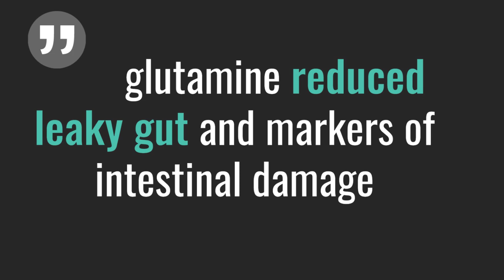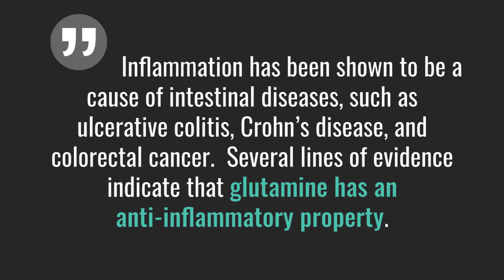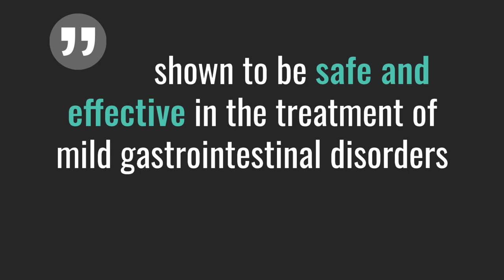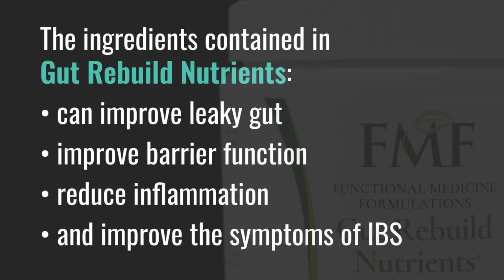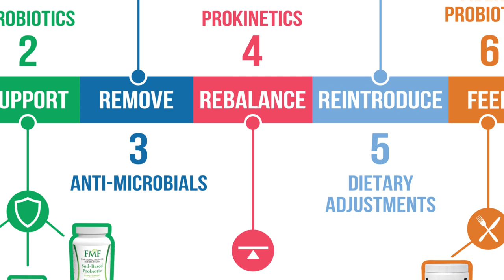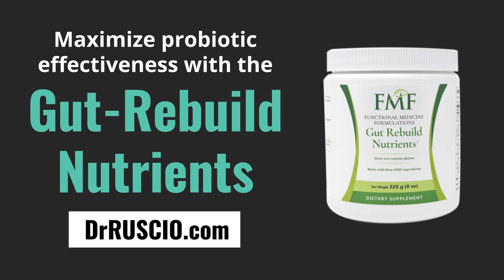Daily Gut Health Routine: Gut Rebuild Nutrients + Probiotics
In college, I had an intestinal parasitic infection, which led me to feel quite terrible. Brain fog, fatigue, insomnia, feeling cold. And treatment for that was very, very helpful. I wouldn't say it got me all the way to my goal of feeling 100%, but certainly was a huge step forward.
I improved even more when, a few years later, I got myself on all three probiotics. That's one of the main reasons why I recommend using all three together, because that gave me another substantial jump forward in terms of how I was feeling. However, I still had some lingering food sensitivities and symptoms that would indicate I was having a food sensitivity reaction. I felt like Gut Repair Formula got me the rest of the way there with my gut health. I was able to tolerate more foods and my lingering symptoms vanished.

How Do You Use Gut Rebuild Nutrients?
Where does something like Gut Rebuild Nutrients fit into your overall health plan? Well, it can really be used at any time and with other treatments. There's no right or wrong.
It can be used, as an example, as I do, along with probiotics. It can also be used while administering antimicrobials of various sorts. If you're going through the health plan in Healthy Gut, Healthy You, I would recommend either adding in Gut Rebuild Nutrients into step two, the support phase where we use probiotics, if you want it to be really robust in your support phase, or alternatively, after your antimicrobials (after step three) you could add in the Gut Rebuild Nutrients during step four.
Either one is fine. Those are the two options I'd recommend for you. But again, can really be used at any point. Also, remember that not everyone will need this. If you haven't yet optimized your diet or tried probiotics, then you may want to start there and consider layering in the Gut Rebuild Nutrients should you not see optimum response from those.
In close, our Gut Rebuild nutrient cocktail combined with our three probiotics has been my daily gut health routine now for a little over a year, and it's been quite effective. And if you are trying to optimize your gut health and still looking to find the ideal support to get you to an acceptable level of improvement, I hope you will consider adding our Gut Rebuild Nutrients into your plan, and potentially also, of course, if you are not doing so already, our probiotics.